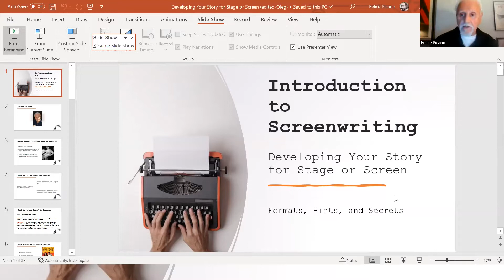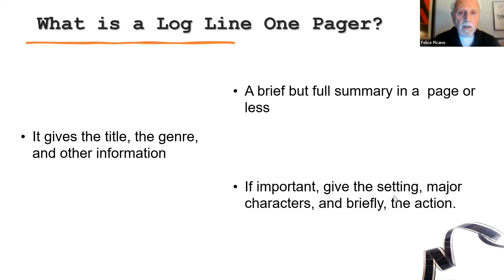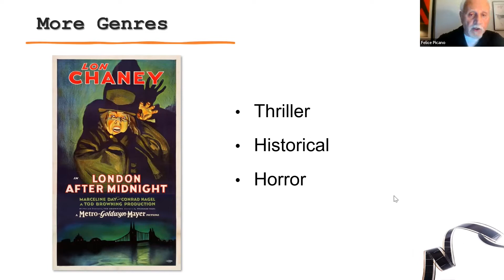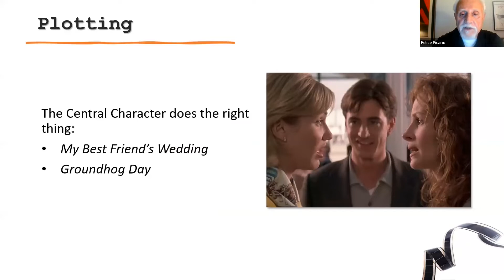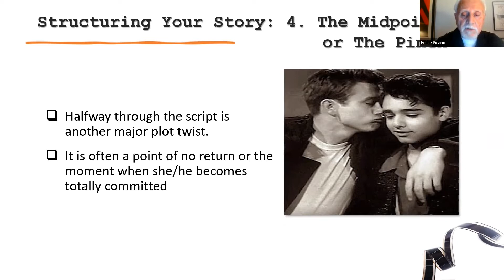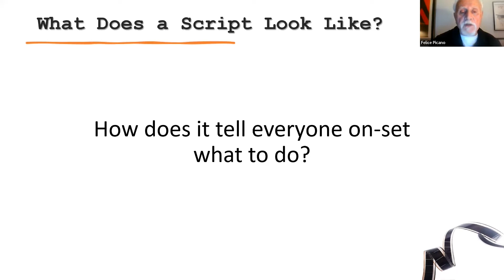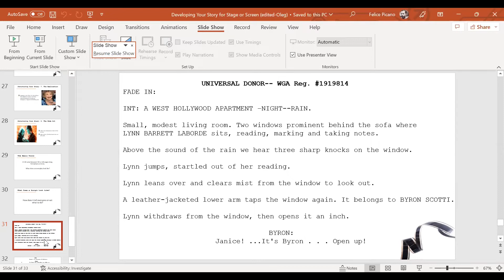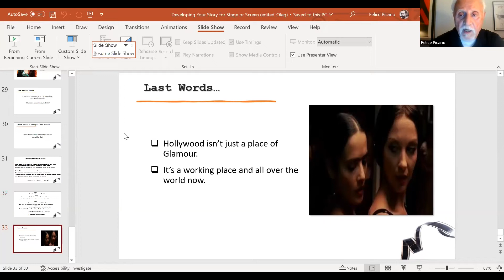Intro to Screenwriting: Developing Your Story for Stage to Screen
Writing for feature films and television shows requires a great story and a lot of style in order for your screenplay to stand out in the crowd. Author Felice Picano will go over all the elements to make your script the best it can be.